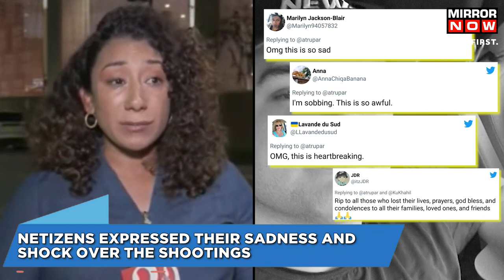US Florida Shooting | TV Journalist Gets Emotional While Covering Fellow Reporter Who Was Shot Dead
A Florida TV journalist, Luana Munoz broke down on camera while covering a television journalist’s death after he was shot. With a shaky voice & Teary eyes,  Munoz opened her report with an apology. Video of Emmy award-winning journalist Munoz barely keeping it together on air has gone viral. Watch this video to know more.